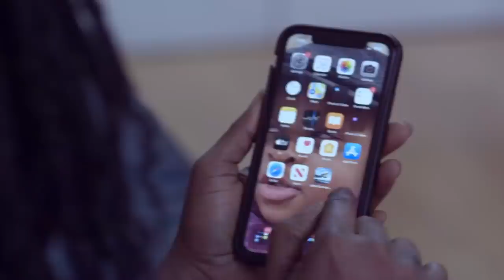Taxi Driver who returned woman's 8400 offered to get a new Car from Rev Dr Lawrence Tetteh